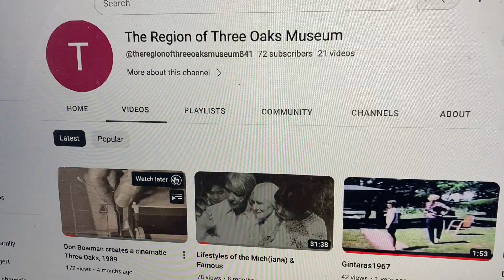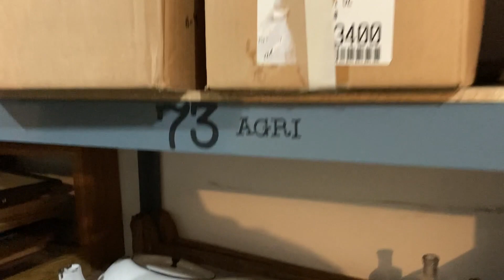Please help our museum build critical storage space!